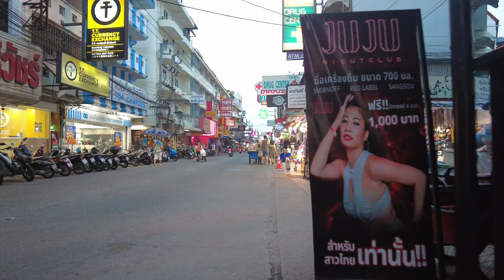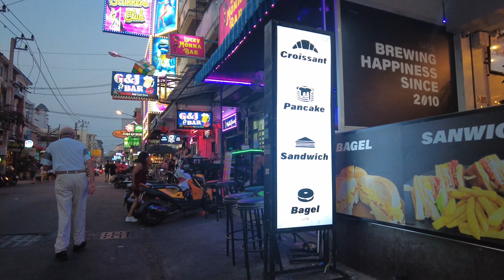[4K] Pattaya - Soi Buakhao, LK Metro, Chaiyapoon, Lengkee, Diana | March 2024 Thailand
00:00 Soi Diana
04:45 Soi LK Metro
08:43 Soi Buakhao
09:52 Soi Chaiyapoon
16:53 Soi Lengkee
22:04 Soi Buakhao

Our main goal is to showcase daily street scenes in Pattaya and enhance the appeal of Pattaya's tourism attractions.

Buakhao Road is one of the central streets of Pattaya, known for its plethora of restaurants, bars, shops, and hotels. Here, you can find everything from street food stalls serving Thai cuisine to modern cafes with Western menus. Buakhao is also famous for its massage parlors where you can relax and enjoy a traditional Thai massage after a long day of exploring.

LK Metro is an area with a high concentration of bars, clubs, and entertainment venues. In the evening, it comes alive with a real atmosphere of festivity and celebration. You can choose from numerous bars with live music, karaoke, or dance floors. This place attracts both tourists and locals, creating a unique blend of cultures and nationalities.

Chaiyapoon Road is another street that offers plenty of entertainment and opportunities for strolling. Here, you'll find a more relaxed atmosphere compared to LK Metro, but no less interesting places to visit. There are many local restaurants where you can try traditional Thai cuisine, as well as shops offering a variety of goods from souvenirs to clothing.

Walking along these streets provides a unique opportunity to immerse yourself in the atmosphere of life in Pattaya, get acquainted with the local culture, enjoy the variety of cuisine, and entertainment. They come alive both day and night, always offering something new and interesting for visitors.